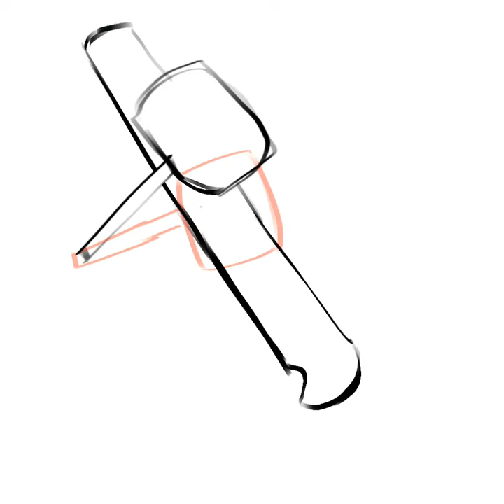Procreate Hammer animation